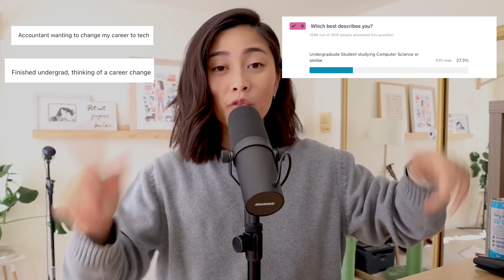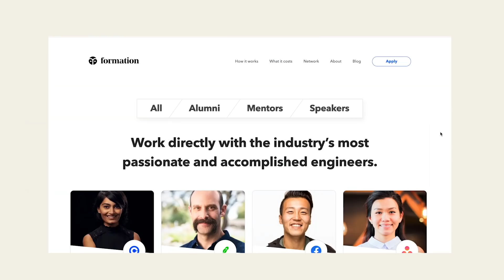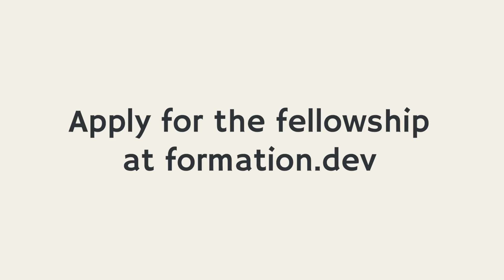What does "Senior" Software Engineer mean? (From a Senior Software Engineer)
Thank you to Formation and Sophie for partnering with me on this video! Formation is an online fellowship helping early career software engineers break into top tier companies like Google, Dropbox and Lyft. Every Fellowship is custom tailored to each Fellow's specific career goals and incoming skill levels so that our mentorship and training is targeting the Fellow's specific skill gaps. All Fellows are supported unconditionally until they have a signed offer letter, with ongoing feedback and mentorship from senior engineers from the top companies in the world.

00:00 - Intro
01:35 - What does Senior SWE mean?
03:12 - Is the title misleading?
06:27- How company resources impact the title
08:20 - Things you can work on
08:55 - How/When do you know when you're a Senior SWE?
10:10 - Resources to help you
12:28 - Outro